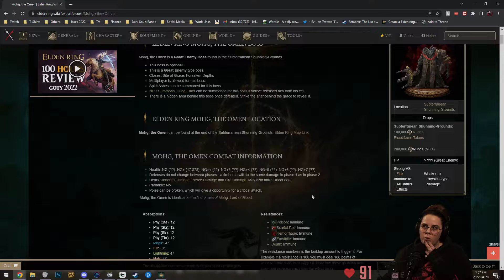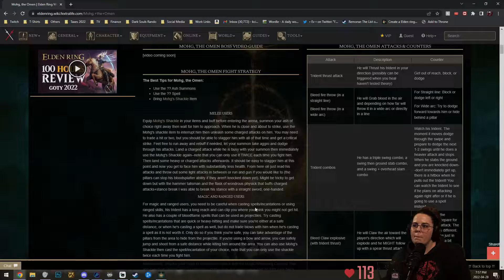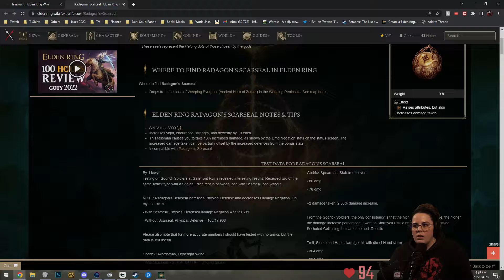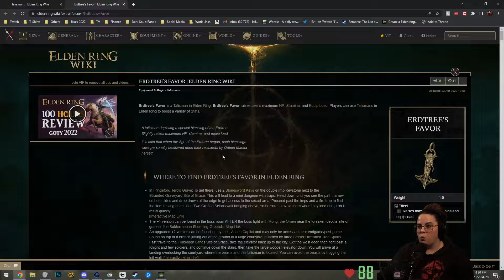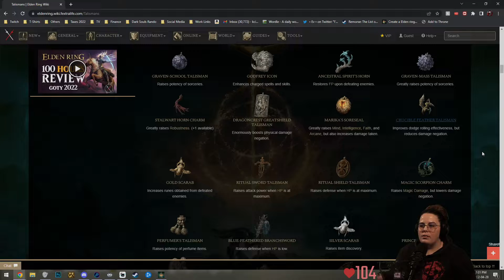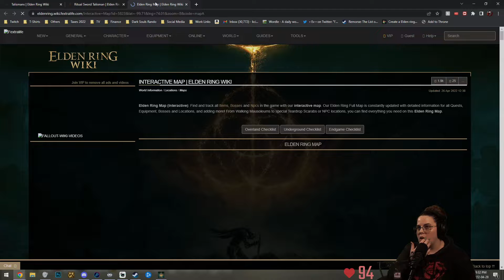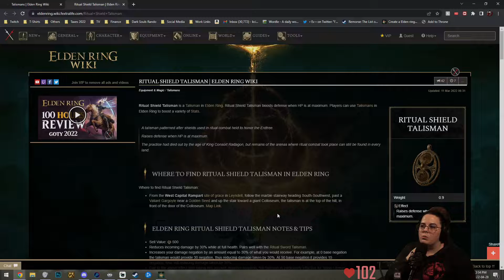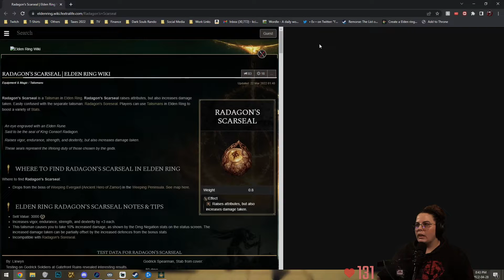Evraee VS The Bow Only Run! - Part #14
Uploaded the VODs for the bow only playthrough! Enjoy!